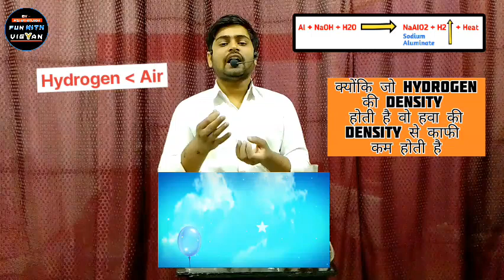We made Hydrogen Gas Balloons at home by using Aluminium | Pop sound test of hydrogen gas | Blast 💥🔥